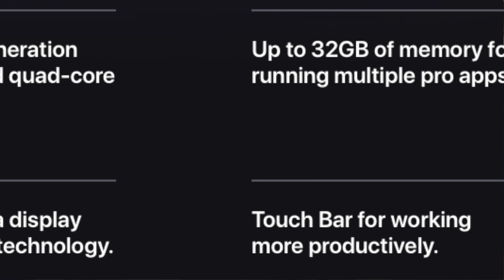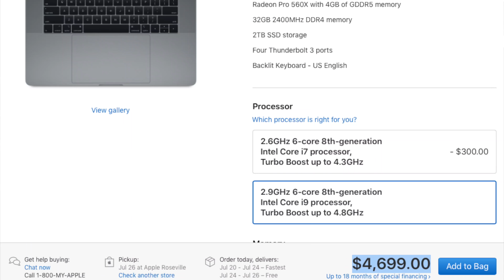New MacBook Pros!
Wow finally also dude these things are actually pretty legit now